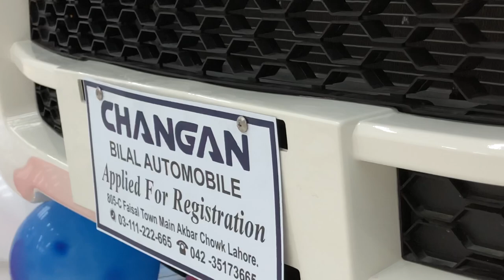CHANGAN KARAVAAN PLUS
Bilal Automobiles - Official Launch Of KARAVAAN PLUS+
At CHANGAN Bilal Automobiles

Complete Details & Answers to Your All Question Of KARAVAAN PLUS+

The All New.
KARAVAAN PLUS+

Now Available with Extra Features
Power Windows
EPS. Power Steering
Rain Channel
Room Lights

Visit Us to Book Your Changan Plus +
At 15,55,000 Only. Ex Dealership.

Booking With Only 3,11,000-

Changan Bilal Automobiles.
 805-C Faisal Town Akber Chowk Signal Lahore.

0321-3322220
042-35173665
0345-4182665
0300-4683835